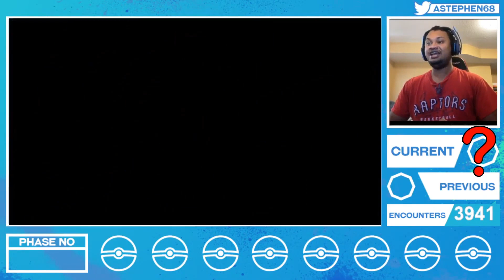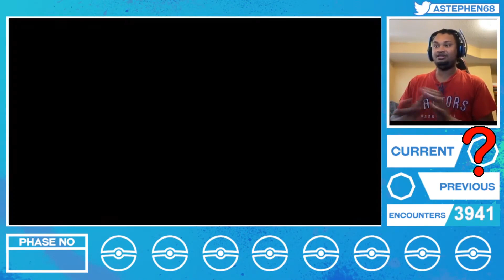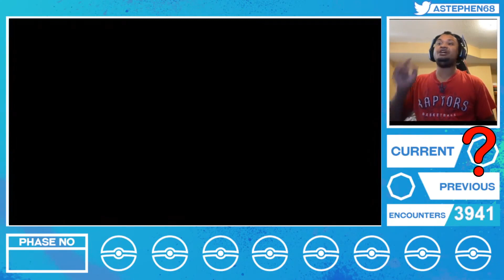We hit an iceberg and it produced a shiny avalugg!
We hit an iceberg and it produced a shiny avalugg! We managed to get an beautiful shiny which double hunting for our 10k encounter challenge in the crown tundra. Hope you enjoy!